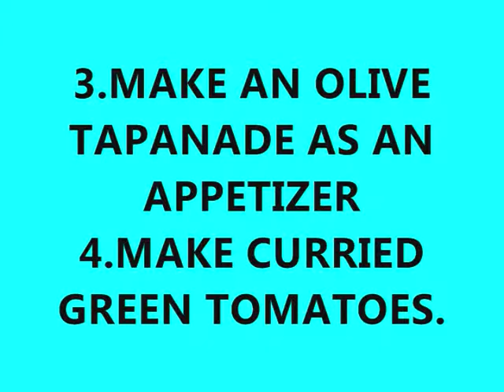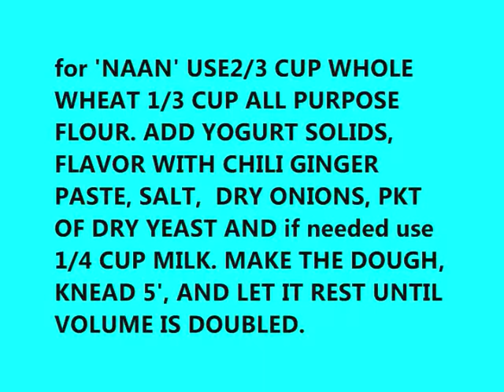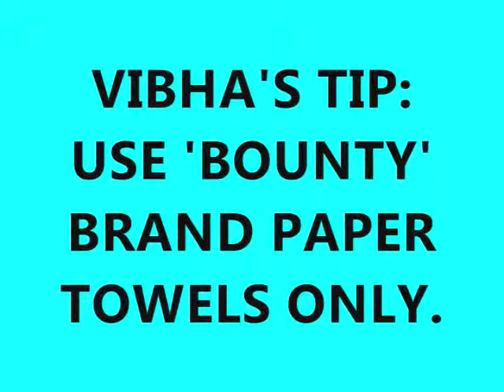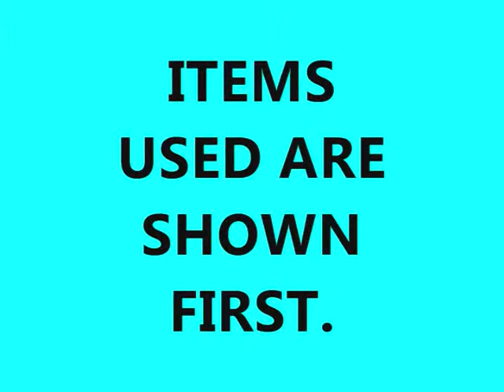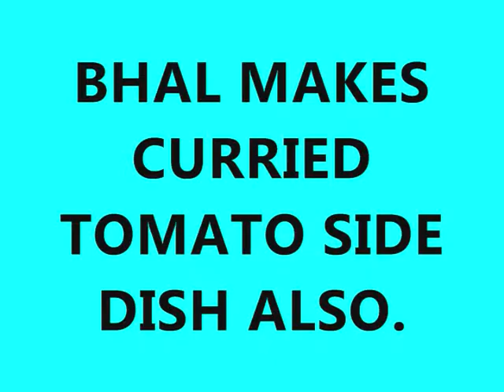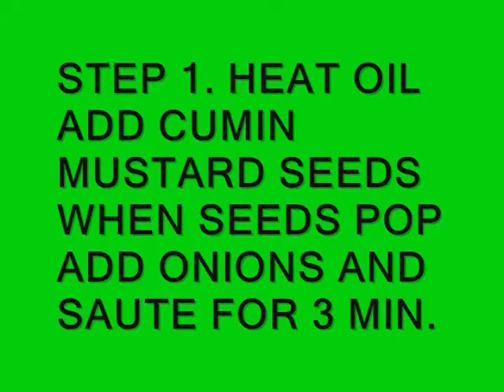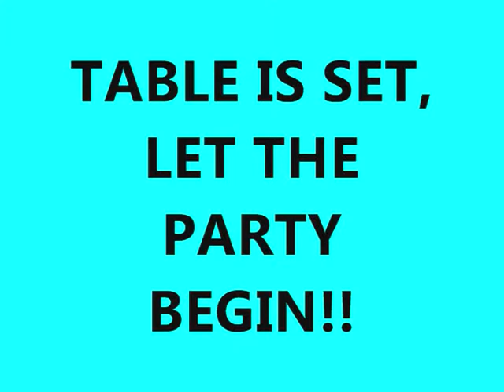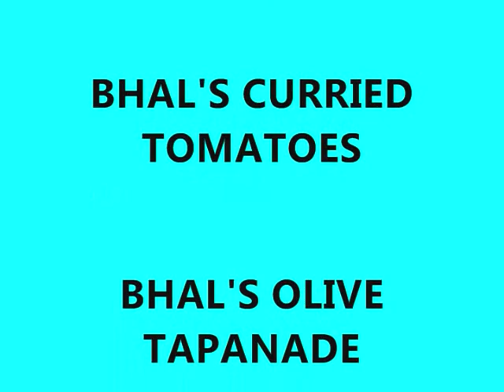638 REMOVAL of WATER FROM YOGURT TO MAKE 2 DISHES.wmv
ONEMAN SHOW PRESENTS DEMONSTRATION OF TWO METHODS OF WATER REMOVAL FROM YOGURT, TO MAKE A VARIETY OF DISHES INCLUDING SAVORY NAAN AND  SWEET SHRIKHAND AS DESSERT FOR A PARTY DINNER FOR FAMILY.